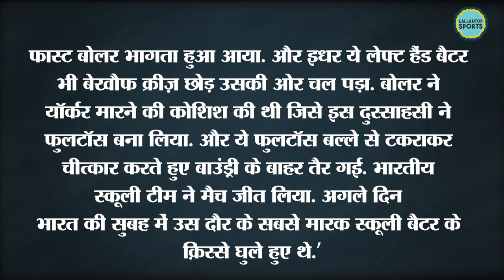डेब्यू पर ही सेंचुरी मारने वाला दिग्गज, जिसे पहले सेलेक्टर और फिर फ़ैन्स भूल गए । Surinder Amarnath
Surinder Amarnath was the eldest son of legendary Lala Amarnath. Surinder was a superstar is his school days and had won matches in England vs MCC school team by hitting to sixes in two balls. Surinder made his Ranji Trophy debut in 1964-65 season as 15 years old. But he had to wait till 1975 for his international debut. Surinder smashed a brilliant hundred in his debut match vs New Zealand and equals his father. Later he lost his place in Indian Cricket team to his own brother Mohinder Amarnath. In This Lallantop Sports Video Suraj Pandey is narrating some unheard stories of Surinder Amarnath.